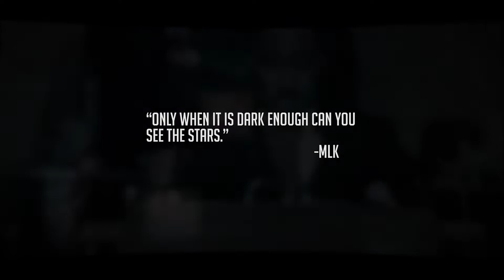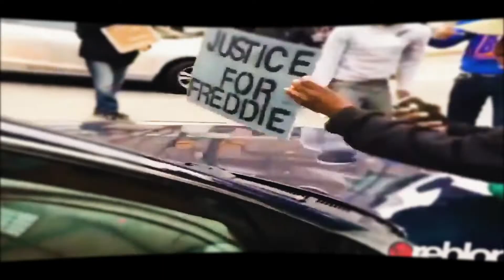7EVYNTHVGxD - FASTER (Official Music Video Dir.